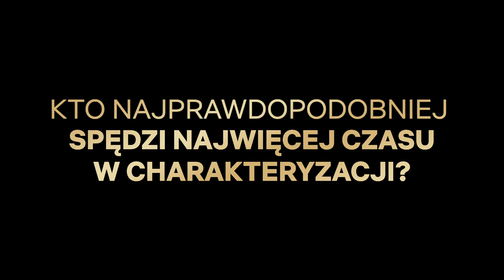Kto najprawdopodobniej...? | 365 dni: Ten dzień | Netflix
Kto najprawdopodobniej... zapomni swoich kwestii, urządzi spontaniczną imprezę czy spędzi najwięcej czasu na zakupach? Odpowiada Anna-Maria Sieklucka, Magdalena Lamparska, Michele Morrone i Simone Susinna - obsada filmu 365 dni: Ten dzień.